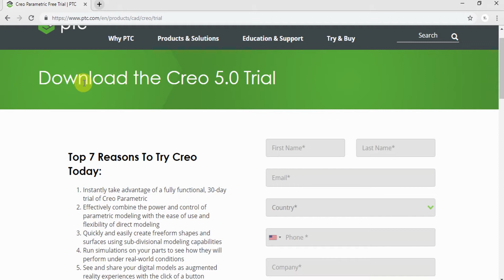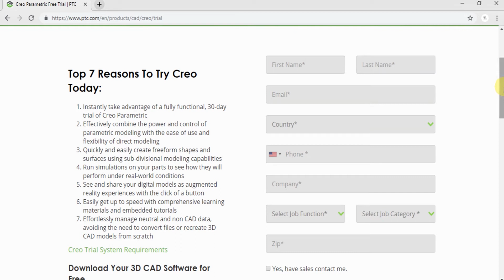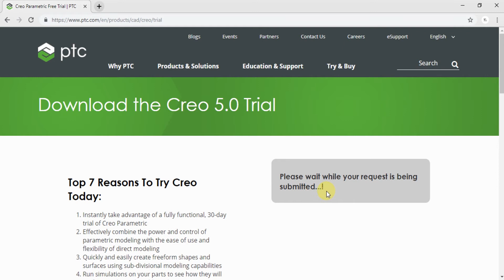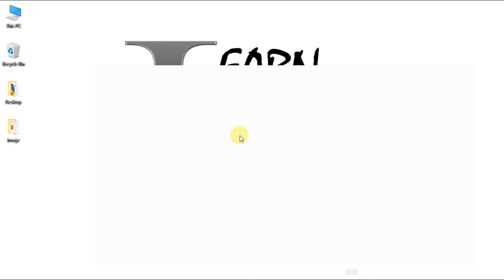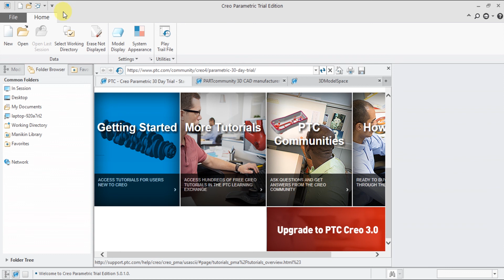CREO 5.0 Tutorial Tamil 00 : How to get 30 days Trial version CREO 5.0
creo
creo parametric
creo tutorial
creo latest version
creo software
creo design
creo assembly
creo assembly drawing pdf
creo animation
creo abbreviation
creo assembly constraints
creo automation
creo analysis
creo command list
creo course
creo customization
creo commands
creo customization training
creo certification
creo constraints
creo history
creo introduction
creo installation
creo glass
creo grabcad
creo gear design
creo guide
creo nesting
creo notes
creo naukri
creo elements
creo expansion
creo engineer
creo exercise
creo models
creo meaning
creo mobile
creo mechanism
creo manual
creo download
creo drawing
creo drafting
creo projects
creo ptc
creo phone
creo youtube
creo youtube tutorial
creo you
creo wiki
creo walkin in chennai
creo windchill
creo website
creo 5.0
creo 5.0 keyshot
creo 5.0 kosten
creo 5.0 license request failed for feature
creo 5.0 license
creo 5.0 license file crack
creo 5.0 launch
creo 5.0 launch date
ptc creo 5.0 license request failed for feature
creo parametric 5.0 license request failed for feature
ptc creo 5.0 license
creo 5.0 mac
creo 5.0 m010
creo 5.0 manual
creo 5.0 mold machining
creo 5.0 manufacturing
creo 5.0 mbd
creo 5.0 m020
ptc creo 5.0 m010
creo 5.0 m080
creo 5.0 new features
creo 5.0 njit
creo 5.0 news
ptc creo 5.0 new features
creo 5.0 nc
creo 5.0 sweep
 creo 5.0